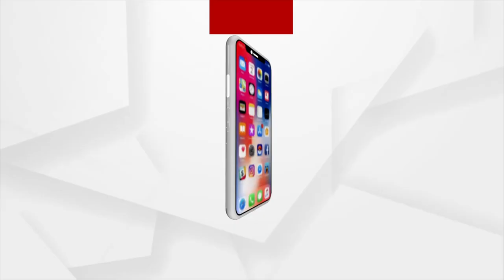Video message from Union Minister Dharmendra Pradhan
ରଥଯାତ୍ରାରେ ସିଙ୍ଗଲ ୟୁଜ୍ ପ୍ଲାଷ୍ଟିକର ବ୍ୟବହାରକୁ ହ୍ରାସ କରିବା ଲାଗି କେନ୍ଦ୍ରମନ୍ତ୍ରୀ ଧର୍ମେନ୍ଦ୍ର ପ୍ରଧାନଙ୍କ ଅପିଲ୍ । ରଥଯାତ୍ରାରୁ ଶ୍ରୀଗୁଣ୍ଡିଚା ଯାତ୍ରା ଯାଏଁ ପୁରୀରେ ସିଙ୍ଗଲ ୟୁଜ୍ ପ୍ଲାଷ୍ଟିକ ବ୍ୟବହାରକୁ କମ କରିବା ପାଇଁ ପରାମର୍ଶ ଦେଲେ କେନ୍ଦ୍ରମନ୍ତ୍ରୀ ଧର୍ମେନ୍ଦ୍ର ପ୍ରଧାନ।